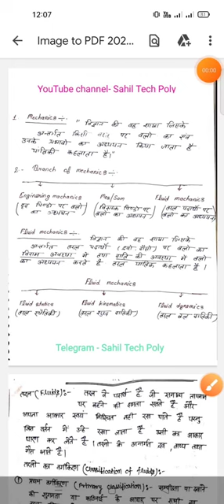Hydraulics and Pneumatics (L-1) Chapter 1 | Introduction | 4th Semester | Mechanical Engineering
Fluid,
Type of fluids

Chapter-Introduction
Lecture -01